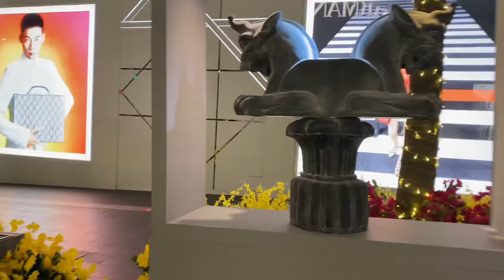Iran Persian cultural Display For Eid 2022 Pavilion Kuala Lumpur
Iranian persian culture architecture displays a great variety of both structure and aesthetics for Eid ul fitr 2022 at pavilion Kuala Lumpur Malaysia